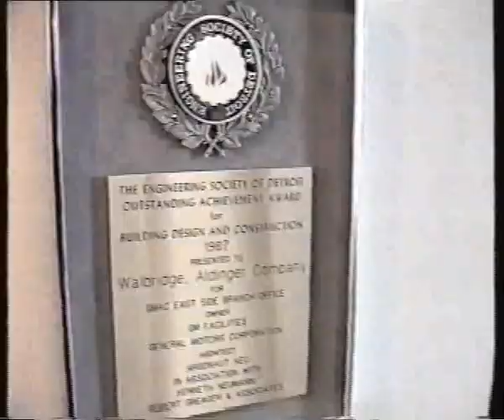Cleopatra Lorintiu-Detroit part 3/3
Cleopatra Lorintiu interviewes a Detroit et Chicago, 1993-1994,images avec John Rakolta,Vasile Badaluta,Constantin Bodea,Nick Gutu, Mary Glantz,Petre Radu, Peter Tissler,Nicolae Manolescu,Constantin Predeteanu,Leo Ionita,Tiberius Mihalache,